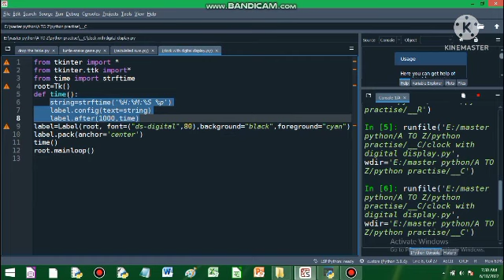dude codes dubailife fun adventures python pythonprojects